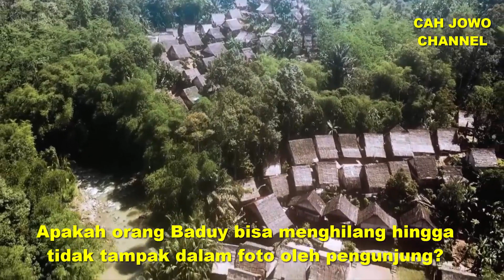SUKU BADUY DIFOTO HILANG - LARANGAN FOTO BADUY DALAM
Pengunjung terkejut saat memfoto suku Baduy dalam yang tidak ada dalam foto. Apakah Suku Baduy sakti hingga bisa menghilang/tidak tampak di foto?

Suku Baduy Dalam asli Banten warga Kanekes. Ada kelompok Suku Bady yakni Suku Baduy luar yang pakai baju hitam dan suku baduy dalam pakai baju putih.

Para pengunjung dilarang memfoto dan memvideokan di wilayah baduy dalam, sedangkan di baduy luar pengunjung boleh memfoto dengan izin. di baduy dalam ada tempat sakral yakni Sasaka Domas.

Silahkan bergabung CahJowoChannel untuk mendukung channel ini agar terus berkembang